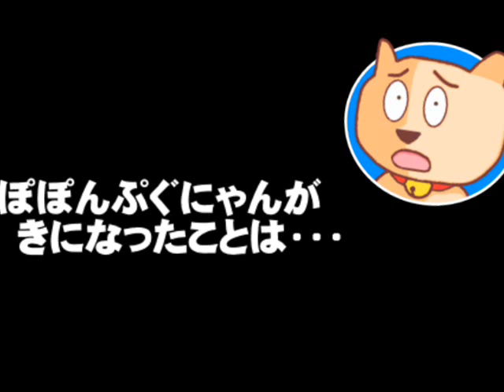【参院埼玉補選】N国の立花党首が議員辞職して出馬へ - 埼玉知事選でのN国の得票率は3.3%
【参院埼玉補選】N国の立花党首が議員辞職して出馬へ - 埼玉知事選でのN国の得票率は3.3% - 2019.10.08
【説明】10月10日に告示される参院埼玉補選。そこへ「NHKから国民を守る党」の立花党首が議員辞職して出馬を表明。いままでのN国の動き、そして埼玉補選の行方はどうなるのか？直近の埼玉知事選の得票率や政党支持率を参考にしつつ、ぽぽんぷぐにゃんが考えます。
【参考資料】参院埼玉補選 Ｎ国の立花党首が立候補へ 参議院議員は辞職に(NHKニュース)
参院埼玉補選、10日告示　前知事対N国党首、自民見送り(共同通信)
N国・立花氏「守りに入るより攻める」　補選出馬、脅迫事件との関連は否定(毎日新聞)
自民、参院埼玉補選で候補者擁立断念決定(朝日新聞)
与野党「上田氏争奪戦」＝自民、改憲で連携模索－参院埼玉補選(時事通信)